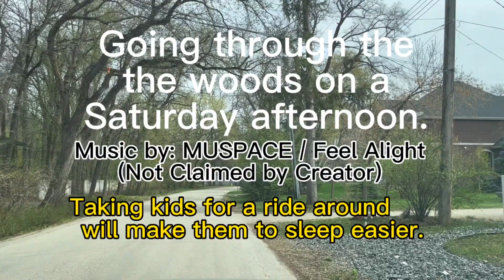Weekend driving with the kids at the park.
Driving Weekend activity at the park.GoPro App on my iPhone